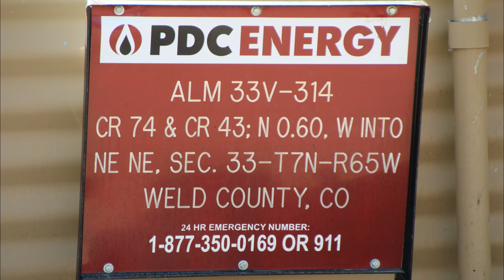PDC Energy ALM 33v 314 Well Site, Weld County, CO (June 2018)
PDC Energy
ALM 33v-314 Well Site
Eaton, Weld County, CO
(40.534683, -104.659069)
Filmed 6/28/2018